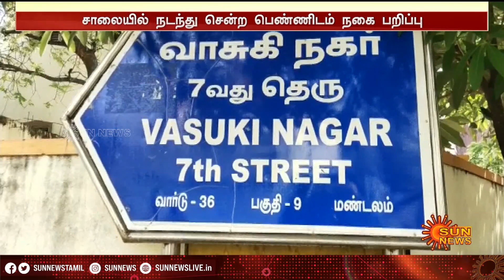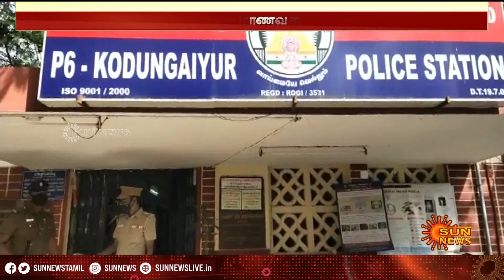தாயின் செயினை திருடி விற்று ஆன்லைன் கேம் விளையாடிய மாணவன் | Sun News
தாயின் செயினை திருடி விற்று ஆன்லைன் கேம் விளையாடிய மாணவன்